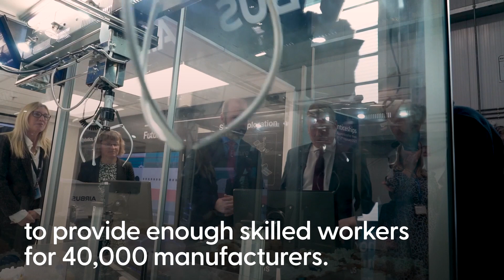Apprenticeship levy not fit for purpose, says Labour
Labour wants to create a new body to increase the skills of the British workforce and boost apprenticeships.

The party said the Government’s apprenticeship levy system is failing to provide enough skilled workers for 40,000 manufacturers, and pledged to change the way the levy is spent and to create a new body called Skills England.